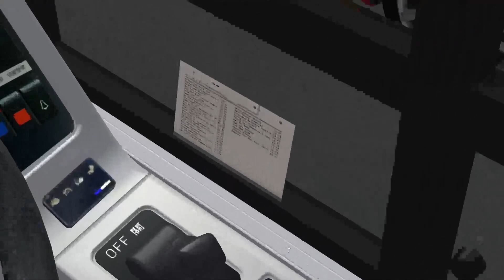OMSI 2 Lantau North | 30 荃威花園→長沙灣廣埸 | ATSE39 RV9959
Map : Lantau North
Link:
Buses: Dennis Dragon
Link: N/A